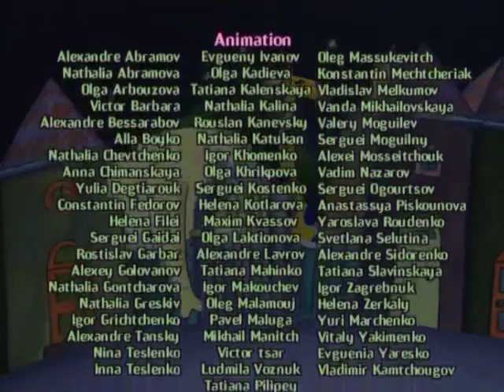64 Rue du Zoo - Toto le tatou S01E08 HD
Retrouve tous les épisodes de 64 Rue du Zoo en DVD

Toto est un tatou timide qui aimerait bien jouer au football avec les grands, mais Jean-Jacques le Jaguar, Léopold le Lama et Dodo le paresseux ne lui proposent de jouer qu'à une condition : faire le ballon! Ils se prennent pour de vrais durs. Mais quand il faut récupérer Toto dans la grotte mystérieuse où ils l'ont lancé par inadvertance, on se rend compte que le plus peureux n'est pas celui que l'on croit ! 2 hours of 64 Zoo Lane : Compilation #3 HD | Cartoon for kids